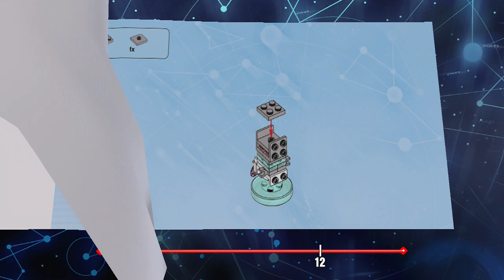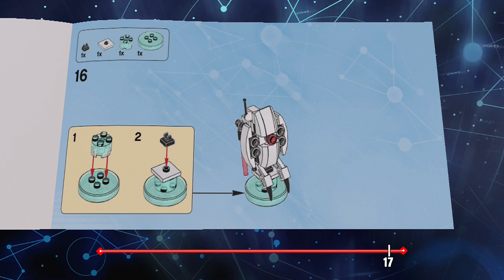Lego Dimensions #18 - Portal 2 Level Pack